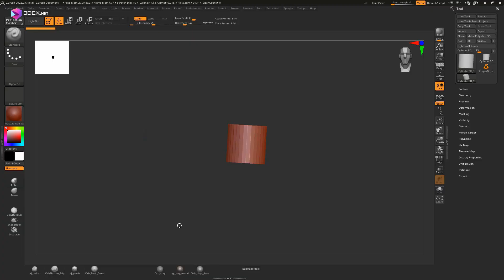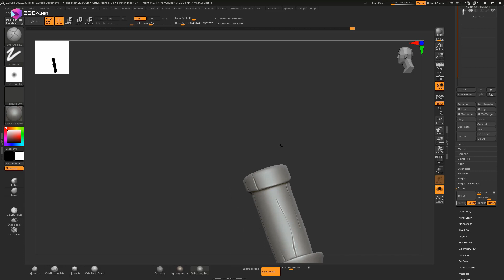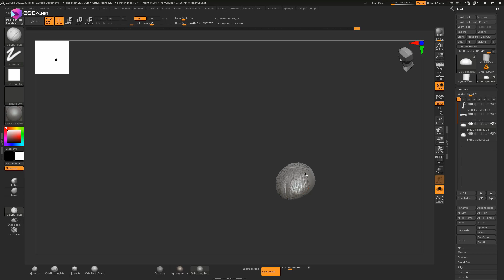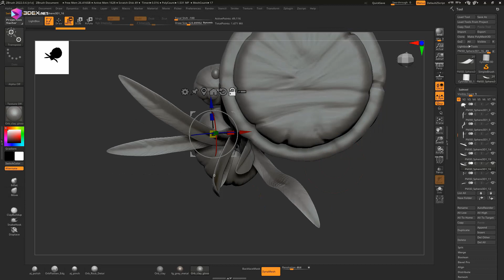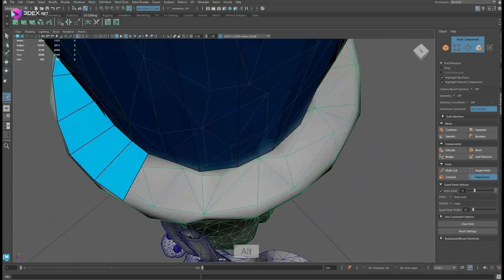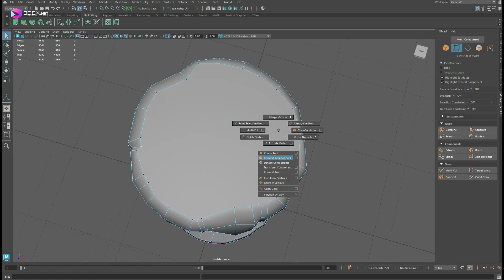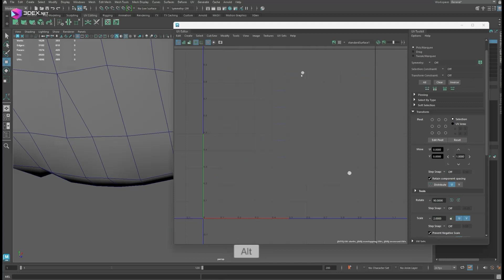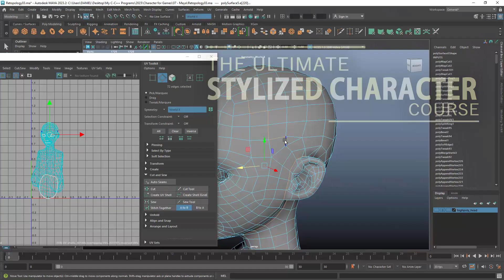Stylized Wooden Column in Zbrush, Autodesk Maya 2023, and Substance Painter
W- move
E- rotate
R- scale
1 - standard mode
2- subdivision mode with cage
3- subdivision mode
4- wireframe
5 - shaded mode
6- texture mode